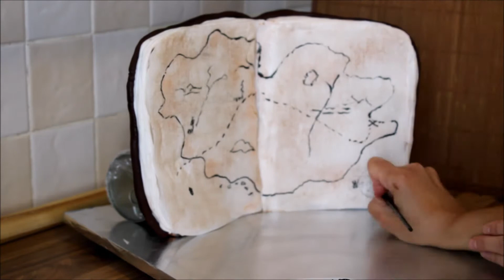PIRATE'S VESSEL CAKE